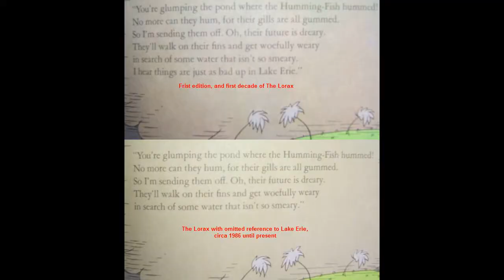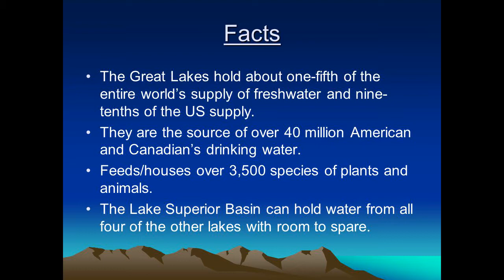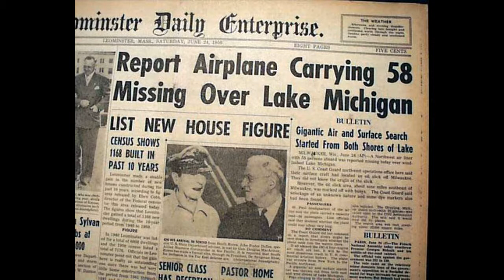Top 10 facts about the Great Lakes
10 facts you probably didn't know about the Great lakes!! (Also yes the depth is a mistake the correct depth is 406 meters or 1,332 feet NOT MILES)